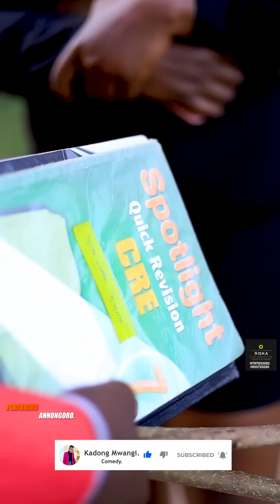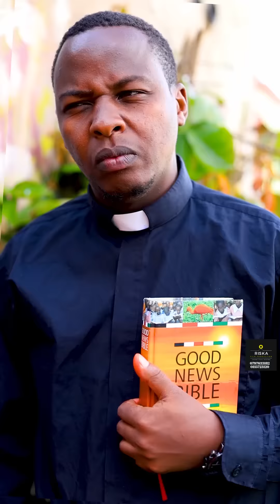KADONG MWANGI'S BEST COMEDY COMPILATIONS PART 3|I AM JOSE MOURINHO💔🙆‍♂️😂😂😂|KENYAN COMEDY 2023/2024